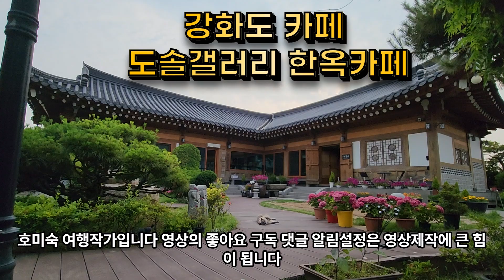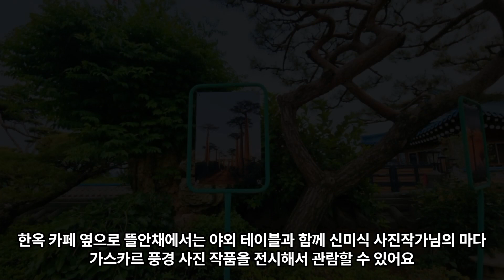인천 강화도 가볼만한곳 강화 한옥카페 도솔갤러리 드라이브 코스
고풍스러운 한옥 단지에 들어선 강화도 카페 갤러리도솔은 미술관으로 다양한 유명 작가의 작품을 전시 관람과 차와 음료 및 다과를 맛볼 수 있는 곳입니다. 직접 체험도 할 수 있는 갤러리 겸 카페입니다. 특히 신미식 사진작가님의 사진 전시도 볼 수 있어요.

강화도 카페 도솔갤러리 한옥카페
인천광역시 강화군 길상면 길상로 210번길 52-71
운영시간 매일 09:00 - 21:00
2TV 생생정보 1793회, 23.04.28, 공항가는 길, 건축학 개론 드라마 촬영지​

강화도 카페 도솔 갤러리 한옥카페 입장요금(음료포함)
성인 초등 이상: 8,000원
유아 :5,000원